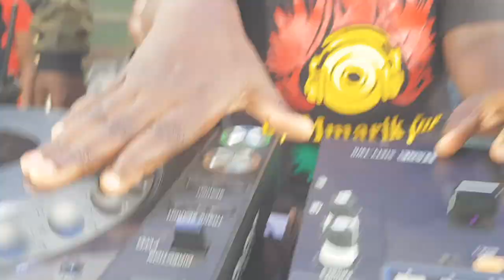INTRODUCING THE 9 YEAR OLD KENYAN DJ - DJ MMARICK JUNIOR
Met the dad DJ MMarick of this young boy at Thika Stadium and he introduced me to his son. A talented boy who loves the art of DJ-ing. Enjoy

TO GET MY MIXES FOR FREE CLICK ON THESE LINKS

BOOKINGS